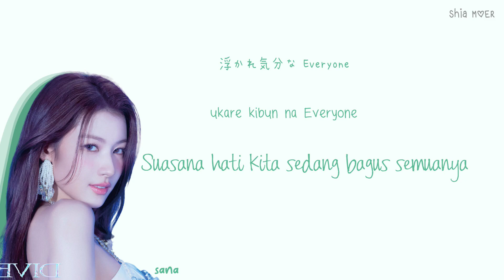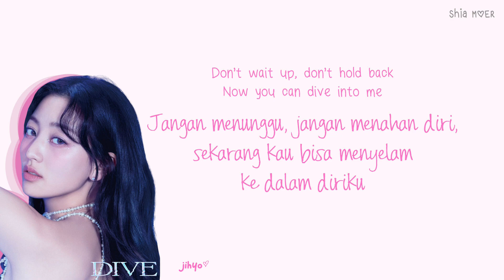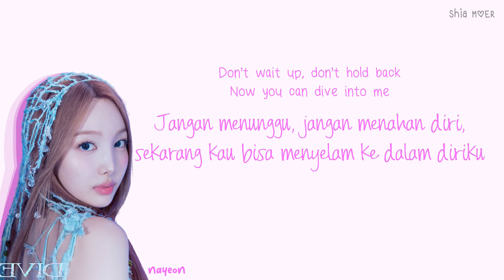TWICE (トゥワイス) DIVE [Kan/Rom/Ina] Color Coded Lyrics Lirik Terjemahan Indonesia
☆ Color ☆
Nayeon : Magenta Purple
Jeongyeon : Teal Blue
Momo : Yellow
Sana : Sana
Jihyo : Pink (my bias)
Mina : Navy Blue
Dahyun : Orange (my bias)
Chaeyoung : Blue Sky
 Tzuyu : Violet